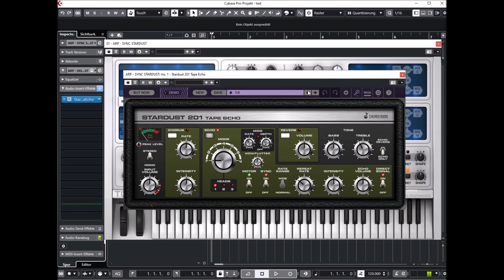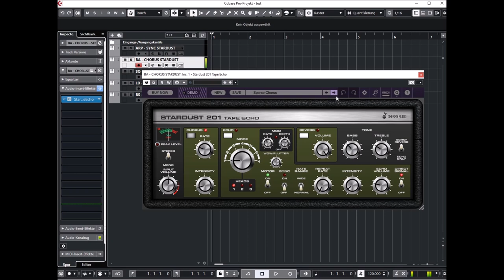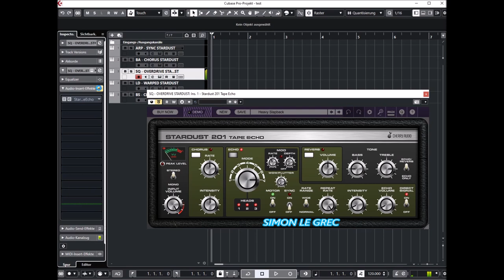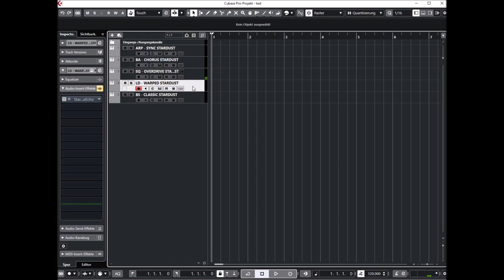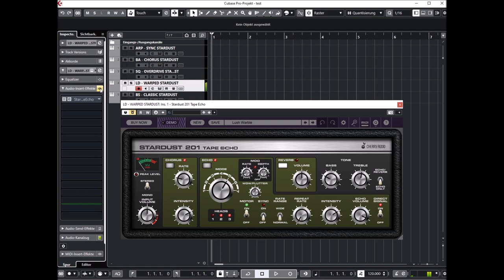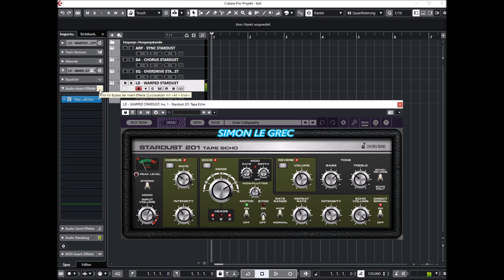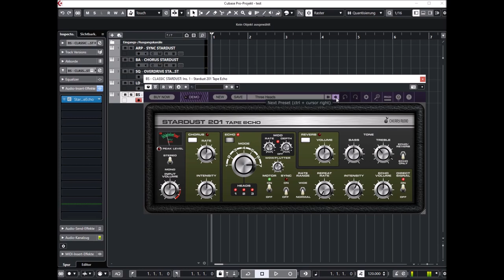Cherry Audio | Stardust 201 Tape Echo | Presets Preview (NT)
Stardust 201 Tape Echo is a hot-rodded interpretation of the classic Roland "Space Echo" tape echo effects of the 70s and 80s. Compared to earlier tape echoes, they represented a giant leap in reliability and sound quality. With solidly built tape-transport mechanisms and the inclusion of a spring reverb and chorus effects in some models, the Space Echo was truly groundbreaking with its fantastic variety of sound colors.

Stardust precisely recreates the limited fidelity and stability of audio tape, providing a natural rolloff of bass and treble frequencies for super-warm tonality and minor speed variances, lending an organic chorusing quality to repeats. Cranking the intensity knob overloads the circuit, generating the signature other-worldly runaway echoes and feedback that only a tape echo can produce.

Cherry Audio's Stardust 201 Tape Echo includes features from the original RE-201 and RE-301 Space Echo units, and we've added some of our own to create a great-sounding, super-flexible, ideal tape echo effect that never breaks down and never needs demagnetizing, all for less than the price of a Space Echo replacement audio tape loop!

Presets Preview :
00:00 "SYNC" Presets
03:10 "CHORUS" Presets
04:28 "OVERDRIVE" Presets
06:29 "WARPED" Presets
08:10 "CLASSIC" Presets